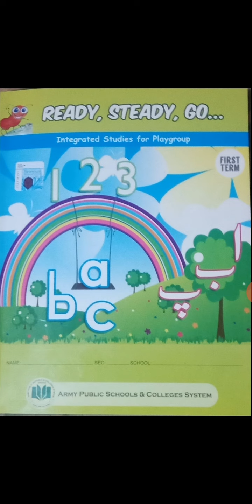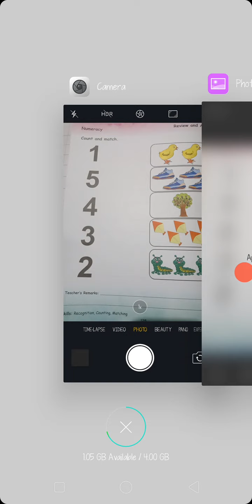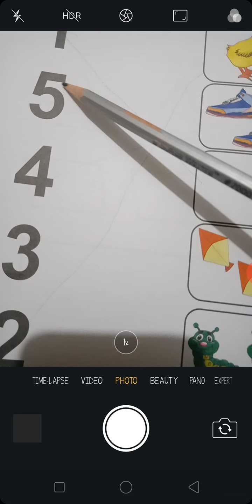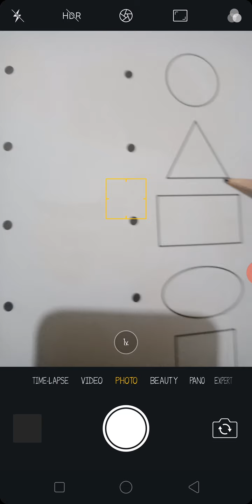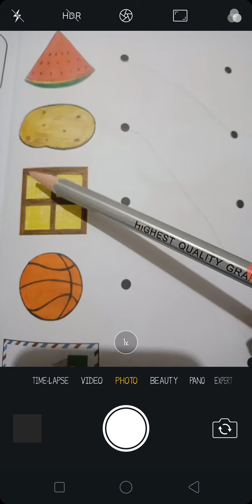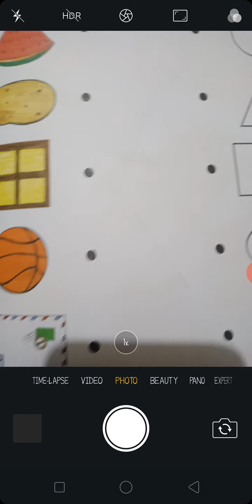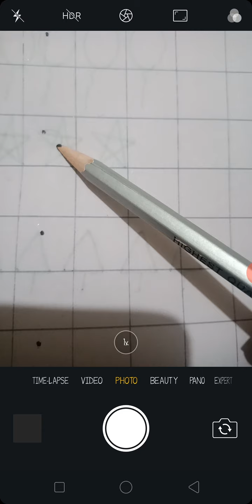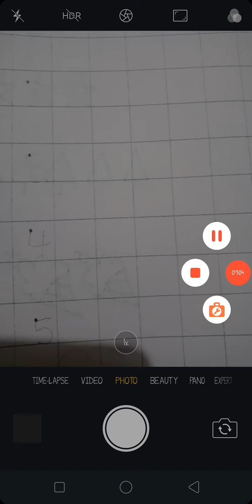PG lecture 6 maths 24 Dec